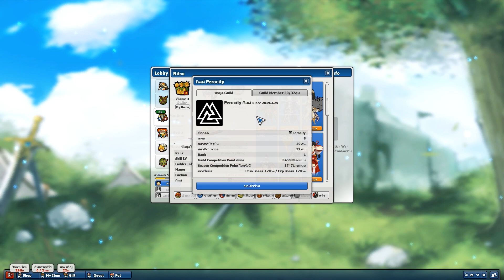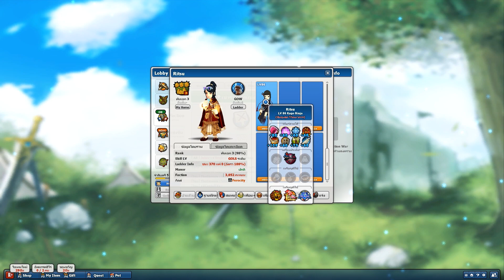〘LSTH〙║Stats : Ritsu║ 【Pro League Player】 Ladder : GOW 1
Lost Saga Thailand